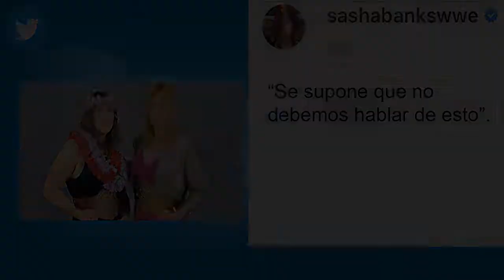4 Rumores Filtrados Recientes en estos Últimos Días | Master WWE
4 Rumores Filtrados Recientes en estos Últimos Días | Master WWE , Leaked Rumors, Rumores , Filtraciones WWE 2018